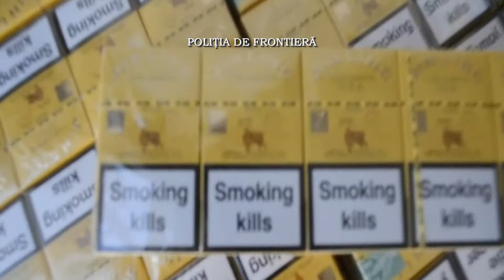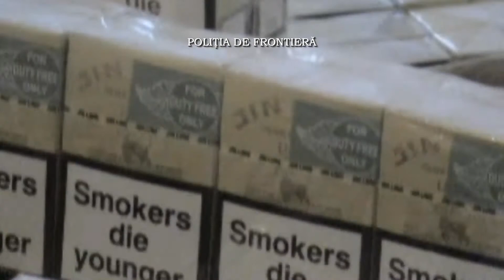Peste 20.000 pachete tigari confiscate la frontiera de nord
Politistii de frontiera de la granita de nord au depistat si confiscat, in ultimele 24 de ore, 20.900 pachete tigari de provenienta ucraineana ce urmau sa ajunga pe piata neagra de desfacere din Romania. Intr-unul din cazuri, autospeciala Politiei de Frontiera a fost lovita si avariata de masina unui contrabandist care nu a oprit la semnalele regulamentare, fiind urmarit pe un drum forestier aproximativ 6 km. Intreaga cantitate de tigari, in valoare de 190.000 de lei, a fost ridicata in vederea confiscarii, un cetatean roman este cercetat sub aspectul savarsirii infractiunilor de contrabanda si distrugere, iar un cetatean ucrainean este cercetat pentru savarsirea infractiunii de contrabanda.